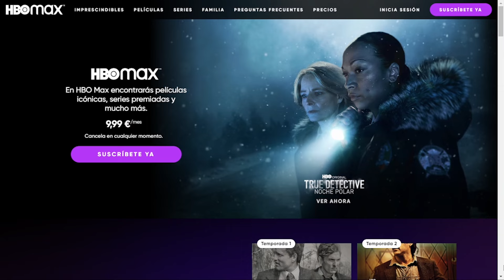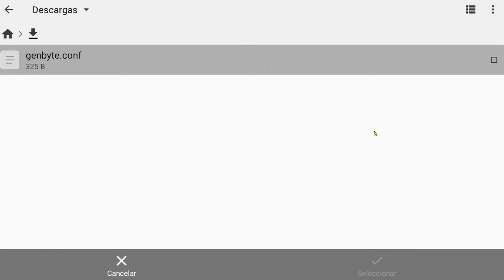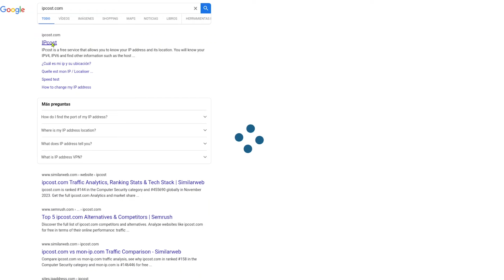Cómo INSTALAR y CONFIGURAR VPN WIREGUARD en Smart TV, Chromecast, Fire TV, Xiaomi 🔐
Enlace al Blog con los comandos usados y más explicación en detalle de cómo configurar nuestra propia VPN:

Apps necesarias en Smart TV
-SendFiles To TV: Para compartir fichero CONFIG VPN con nuestra Smart TV desde nuestro Smartphone o Tablet.
-Cx Explorador de Archivos: Necesario para buscar el fichero desde Wireguard VPN.
-WireGuard: La propia app de VPN.
-BrowseHere: Opcional, si quieres comprobar tu IP pública.

Configuración servidor VPN Wireguard.

Más listas de vídeos

Chapters
00:00 Introducción
00:25 Intro
00:40 Explicación del vídeo
00:55 VPN Wireguard en Smart TV
01:45 Pruebas VPN
02:40 Despedida
02:50 Outro